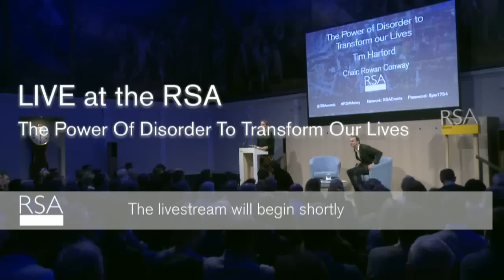The Power of Disorder to Transform Our Lives | Tim Harford | RSA Replay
The Power of Disorder to Transform Our Lives with Tim Harford. Renowned economist Tim Harford explains that embracing chaos and mess is the only way to be truly creative, innovative and resilient. Harford visits the RSA to help us understand why unexpected changes of plans, unfamiliar people, and unforeseen events can help generate new ideas and opportunities as they make us anxious and angry; and come to appreciate that the human inclination for tidiness in our personal and professional lives masks deep and debilitating fragility that keep us from innovation.